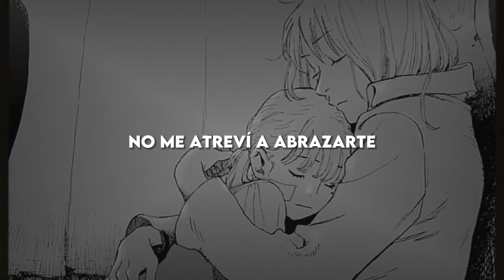Never Love an Anchor-The Crane Wives//sub español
Manga:My Broken Mariko
((Este manga me hizo llorar por cada página))